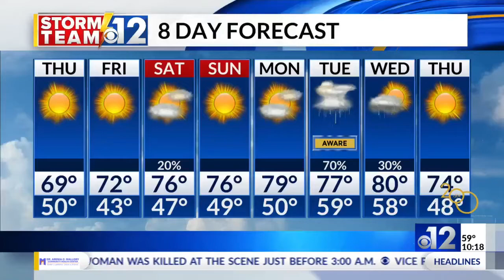Judge ends second garbage hearing without ruling